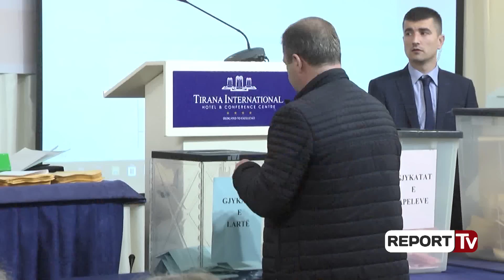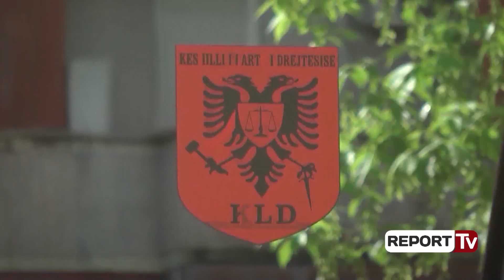Report Tv-Zgjidhen 6 anëtarët për në KLGJ pas mbylljes së Konferencës Gjyqësore,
TIRANË- Ka përfunduar Konferenca Gjyqësore për konstituimin e Këshillit të Lartë Gjyqësor. Në votimin ku morën pjesë 360 gjyqtarë nga të gjitha gjykatat e vendit, nga 9 kandidatë, 6 prej tyre u zgjodhën anëtarët e rinj të KLGJ-së.

Fitues janë: Marcela Shehu, Brikena Ukperaj, Medi Bici, të cilët fituan automatikisht, ndërsa Dritan Hallunaj fitoi me 215 vota, Brunilda Kadi me 135 dhe Ilir Toska 200.

Para votimit, Report Tv mësoi se gjyqtarja Alma Brati u tërhoq nga gara. Kërkesa është depozituar një ditë më parë dhe Brati ka deklaruar se nuk do që të jetë pjesë e zgjedhjeve për anëtare të KLGJ.

Emrat që u votuan për KLGJ janë:

Medi Bici - Gjykata e Lartë

Ilir Toska - Gjykata e Apelit Tiranë

Nertina Kosova - Gjykata e Apelit të Krimeve

Alma Brati - Gjykata e Tiranës (E tërhequr)

Astrit Faqolli - Gjykata e Tiranës

Brunilda Kadi - Gjykata e Tiranës

Dritan Hallunaj - Gjykata e Krimeve të Rënda

Manjola Xhaxho - Gjykata e Krimeve të Rënda

Marcela Shehu - Gjykata e Tiranës

Brikena Ukperaj - Gjykata e Apelit të Vlorës

Një ditë më parë Konferenca e Prokurorisë zgjodhi 6 anëtarët prokurorë për në Këshillin e Lartë të Prokurorisë. (SHIKO KËTU) Me ngritjen e këtyre dy institucioneve Reforma në Drejtësi shkon drejt një momenti vendimtar për drejtësi të pavarur dhe profesionale me qëllim rritjen e besimit të gjyqësorit te qytetarët.